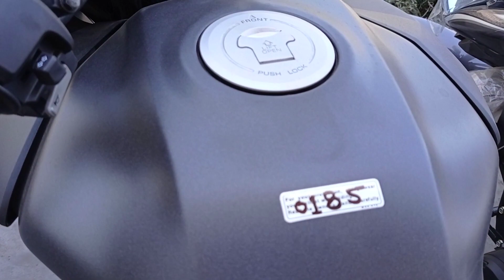Shine BS6 प्राइस incresse ❓❓| कीमत बड़ने जा रहा है shine BS6|sp 125 का जरुर देखे new price ❓❓❓🔥☝️☝️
To buy the product mars by ghc

plzzz susbcribe

plzzzz susbcribe